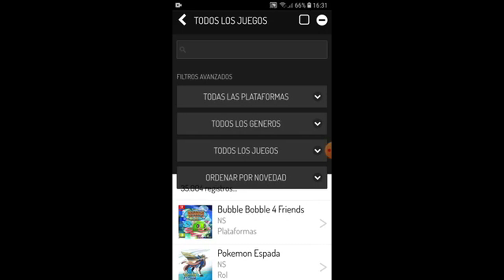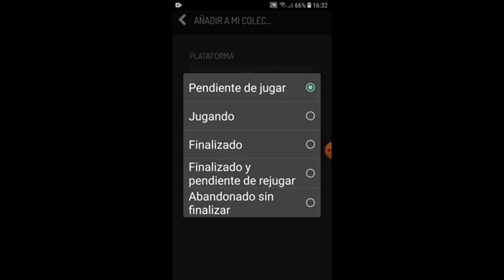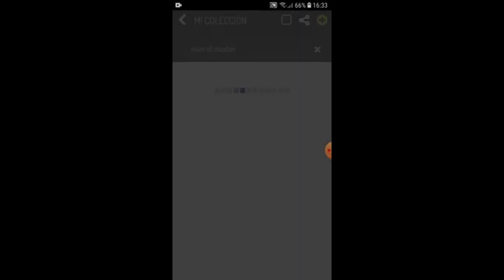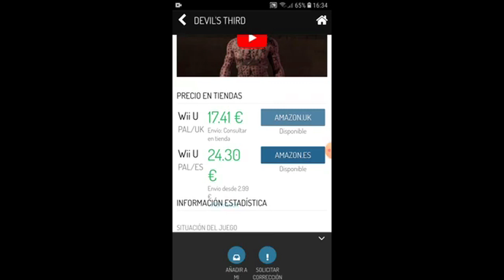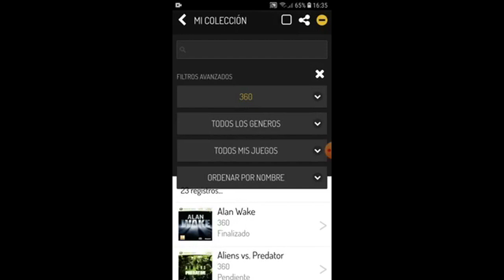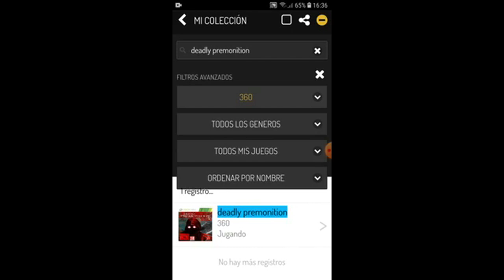Mi Colección de JUEGOS!! La APP definitiva.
Con esta APP podréis tener controlada vuestra colección de videojuegos.